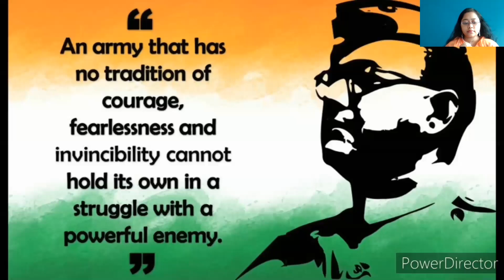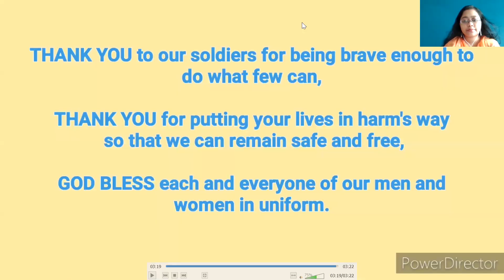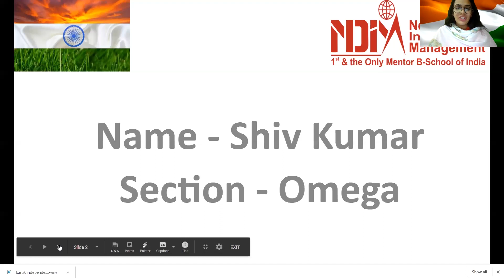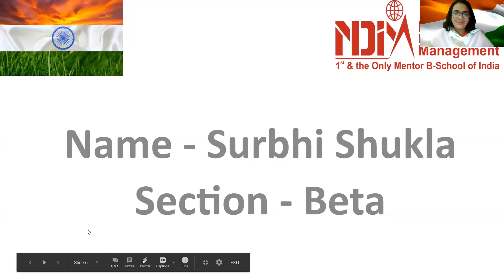NDIM: Independence Day Celebrations 2020